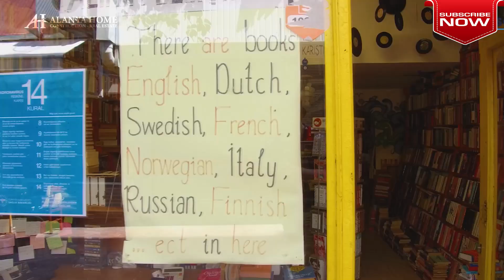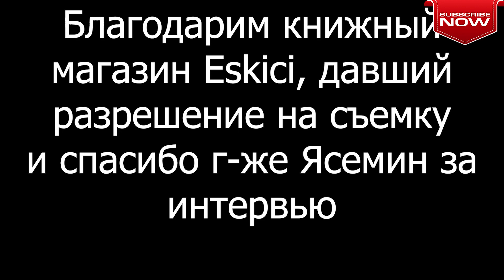Обзор книжного магазина "Eskici" в Алании, Турция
В Аланье не так много старых магазинов. Это «Старый книжный магазин»
Он находится за рестораном «Мини-кухня» на пристани.В этом книжном магазине есть книги на разных языках (датский, финский, русский, английский). Здесь есть как подержанные, так и новые книги. Также есть книги и на других языках. В основном это романы. Также можете обменять книги в «Книжном магазине Eskici». Здесь вы можете обменять прочитанные книги на другие книги. Цены доступные и обычно колеблются от 3 до 50 турецких лир.

Если Вас интересуют такие темы как:
✅ Недвижимость в Турции
✅ Недвижимость в Алании
✅ Инвестирование в недвижимость
✅ Город Алания
✅ Как купить недвижимость в Турции?
✅ Как купить дом у моря в Турции?
✅ Как купить квартиру в Турции?
✅ Как купить квартиру в Алании?
✅ Как купить дом в Алании?
✅ Сколько стоит дом в Алании?
✅ Как купить виллу в Турции?
✅ Сколько стоит дом в Турции?
✅ Сколько стоит вилла в Турции?
✅ Как купить виллу в Алании?
✅ Сколько стоит вилла в Алании?
✅ Какая доходность инвестиций в недвижимость Алании?
✅ Безопасны ли инвестиции в недвижимость Турции?
✅ Как выглядят квартиры в Алании?
✅ Какая есть работа в Турции?
✅ Как организовать переезд в Турцию?
✅ Какая она, жизнь в Турции?
✅ Какой он, отдых в Алании?
✅ Какие цены в Турции?
✅ Как переехать в Турцию?
✅ Как инвестировать в недвижимость Турции?
✅ Какие цены в Алании?
✅ Как безопасно купить квартиру в Турции?

✔️ Квартиры в Exodus Resort Comfort City в Махмутлар, Алания. Купить недвижимость в Турции вид на море

✔️ Можно ли прожить на пенсию пенсионеру из СНГ в Турции, Аланьи? Жизнь в Алании. Переезд в Турцию

✔️ Купить квартиру 2+1 в центре Алании, Турция. Недвижимость недорого у моря ипотека кредит в Seda Tower

✔️ Продается лучшая вилла в Алании Бекташ, Турция. Вид на море и горы. Гражданство в Турции недвижимость

✔️ Аренда квартиры 400 евро в комплексе с полной инфраструктурой, 500 метров до моря, Оба Алания Турция